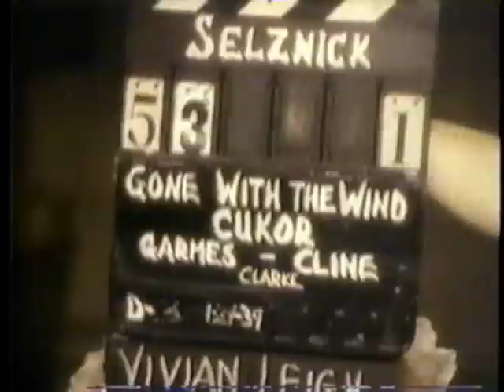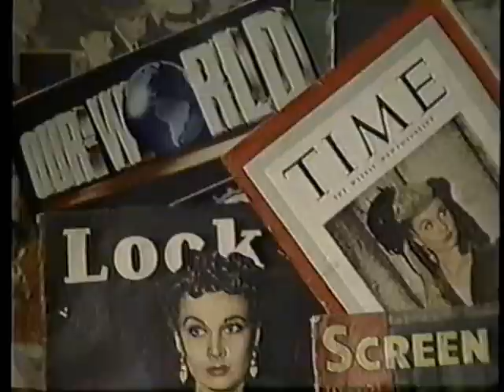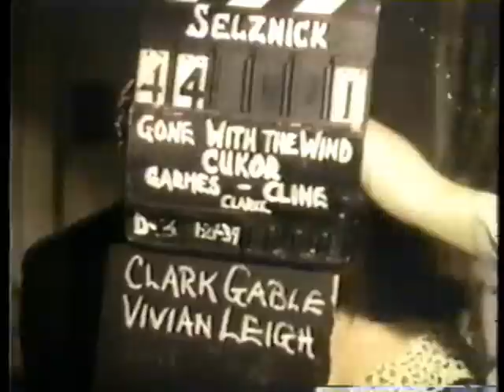Making "Gone With The Wind" Pt. 4/5 ("Our World," ABC, 1987)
"Our World," an excellent ABC News history series that ran for one season (1986-87), chronicles the making of the 1939 movie classic "Gone With The Wind" (2/19/87).

Features interviews with stars Olivia de Havilland, Butterfly McQueen, Evelyn Keyes, Fred Crane, Mary Anderson, and production staffers Marcella Rabwin, Kay Brown, Lydia Schiller, Lyle Wheeler, Ray Klune.

This segment features Vivien Leigh's screen test for GWTW.

"Gone With The Wind" (novel)
Written by Margaret Mitchell

"Gone With The Wind" (film)
Produced by David O. Selznick
Directed by Victor Fleming

"Our World" (ABC-TV series)
Episode Producer: Anthony Potter
Senior Producers: Edward Hersh, Peter Kunhardt, Ellen Rossen
Director: Consuelo Gonzalez
Hosts: Linda Ellerbee & Ray Gandolf
Written by Linda Ellerbee, Ray Gandolf, Ann Derry